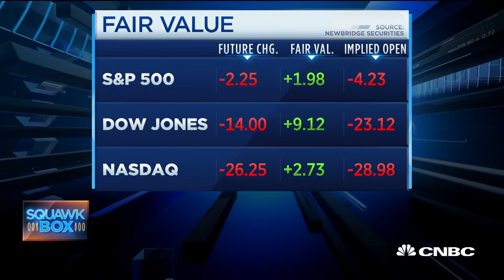Trade fears creating 'dark cloud' around markets, says pro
Edward Campbell, QMA managing director, and Simeon Hyman, ProShares Advisors, share their outlook on the markets.